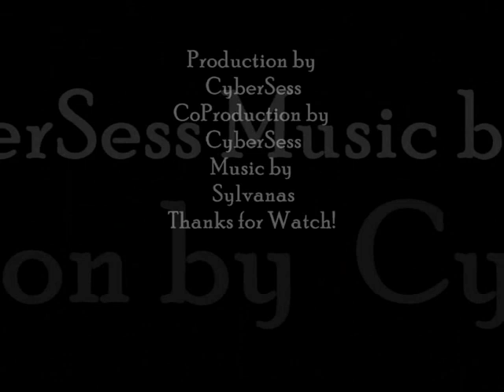Wehklagen der Hochgeborenen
a fantastic film bv CyberSess